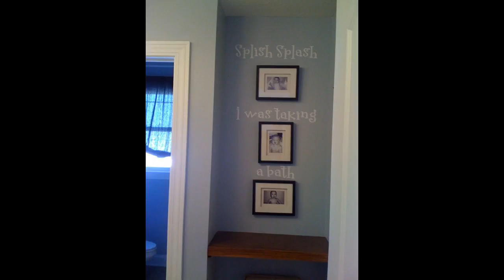Boy bathroom design ideas